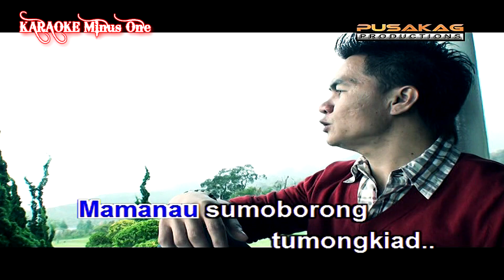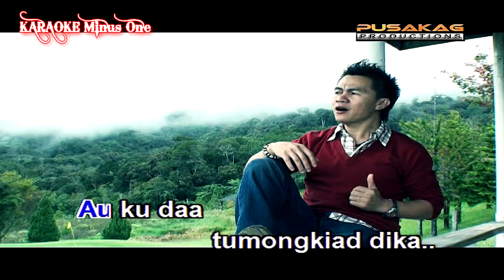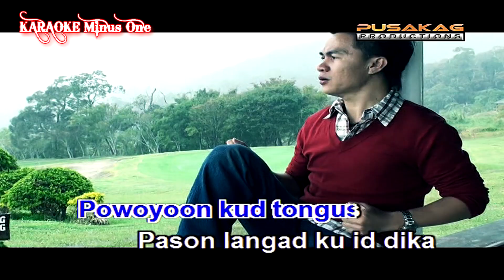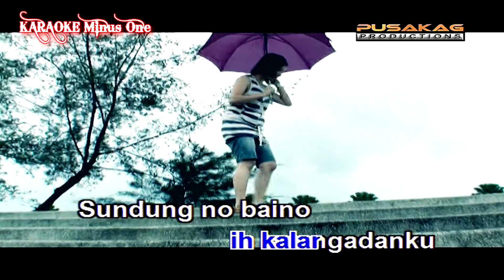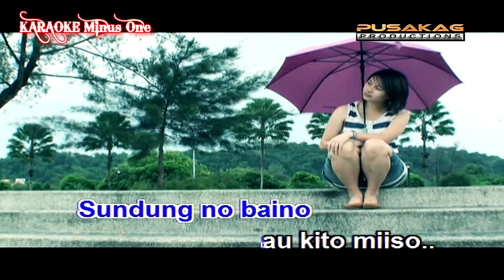ID PAGANDADAN (KARAOKE) - Fabian William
Lagu / Lirik : Fabian William